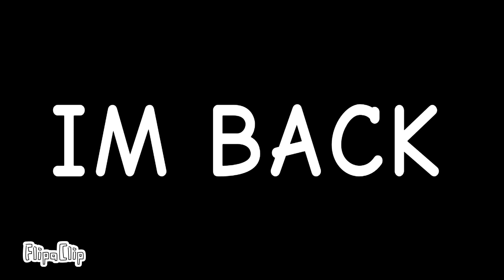im back again